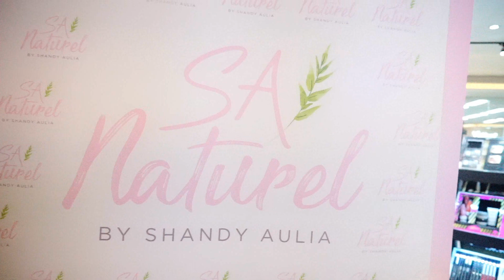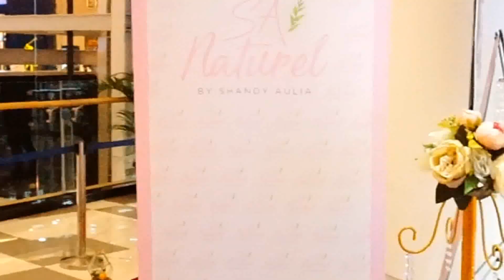Launching SA Naturel x Lunadorii Pekanbaru | Shandy Aulia Cantik Banget!!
Assalamu'alaikum. Hi beauties,

Jadi bertepatan dengan hari Rabu, 1 Mei 2019 kemarin itu aku bareng teman-teman dari Pekanbaru Beauty Blogger diundang ke acara launching produk SA Naturel by Shandy Aulia di Lunadorii Pekanbaru. Sebelum datang ke event ini, kami dikirimin berbagai macam produk dari SA Naturel untuk di coba sekaligus di review. Untuk firts impression ku, bagus banget!! Terutama untuk lipgloss, aku yang enggak begitu suka dengan lipgloss aja bisa suka lho ama produknya. Cukup tahan lama dan... eits selanjutnya bakal aku review di blog ya. Ditunggu aja~

Warm regards,
Tami Oktari